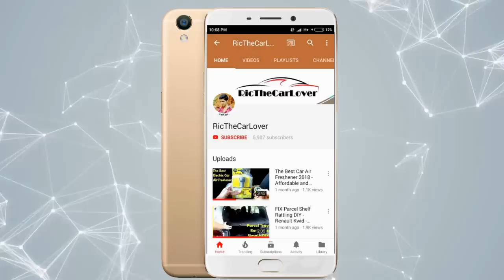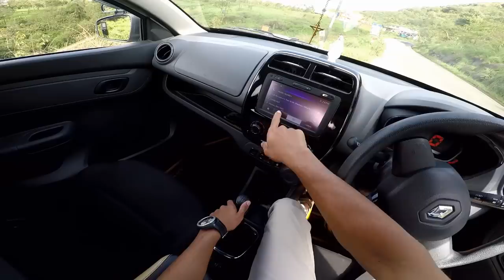Renault Kwid GoPro POV Test Drive HD - SuperView Mode - DriveWithRic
GoPro SuperView Test Drive Of Renault Kwid On Mountain Road.

If you have any doubts or feedbacks please put those in the comment section.

Added Accessories | Amazon India

Autofurnish (PL-204 Domino) Renault Kwid  3D Car Seat Covers

Osram LED 2880CW-02B (12V, 1W) - In Video

Adjustable Blind Spot Wide Angle Convex Mirror

Motorola Turbo Power 18W Qualcomm 3.0 Quick Car Charger

AmazonBasics Emergency Seat Belt Cutter

Michelin 12204 Analogue Single Barrel Foot Pump

High-Performance Nozzle Water Spray Gun for Car/Bike

Flexible 0.5 inch & 15 Mt Long Water Pipe Car and Bike wash

AmazonBasics Microfiber Cleaning Cloth - 222 GSM Pack of 6

Matte Black - Peel Coat - More Colors Available

P Type Rubber Seal

Small D Rubber Seal

Z Type Rubber Seal

Big D Rubber Seal

My Equipment |

Amazon India

GoPro Hero7

49 in 1 Action Camera Accessory Kit